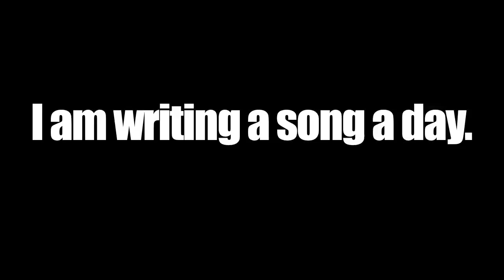Flying to Vienna Pt 1 | Song A Day #130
#132! Ivory and I are flying to Vienna today! Here's part one of a two part song, the other part of which I will upload when I land on the other side of the Atlantic ocean...